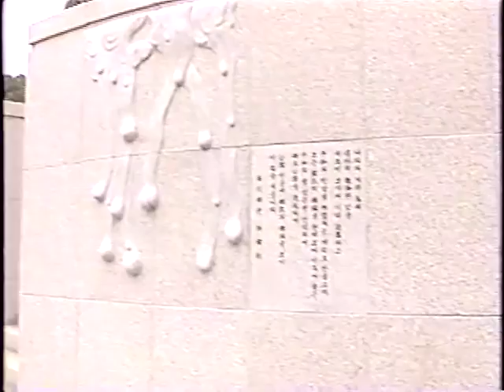제4회 비목문화제 1999 현충일 강원화천 평화의 댐 한명희 선생님과 비목마을 사람들 편집 업로드 김병준작가 전통으로 대동풍류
한명희 선생님과 비목마을 사람들 제4회 비목문화제 강원도 화천 평화의 댐 현충일 추모행사 영상. 본 영상물은 작가 김병준이 취재 편집 업로드합니다. daum카페